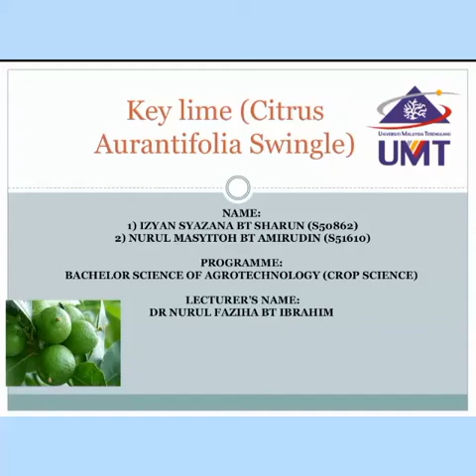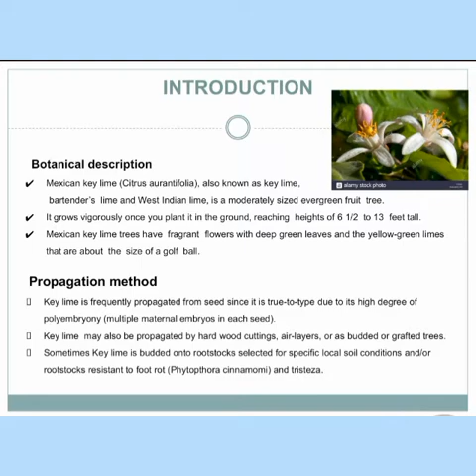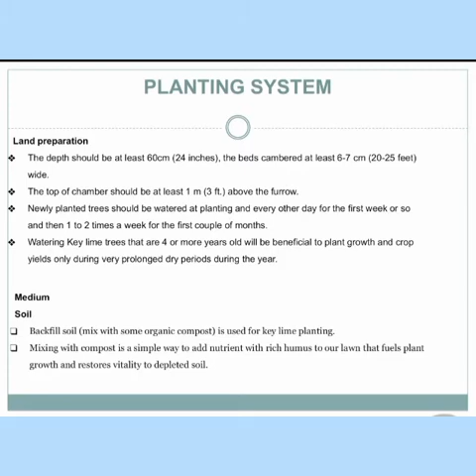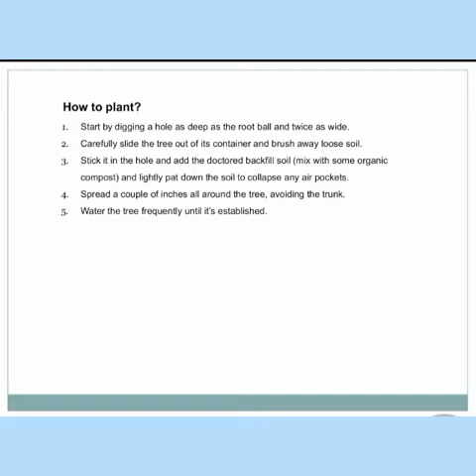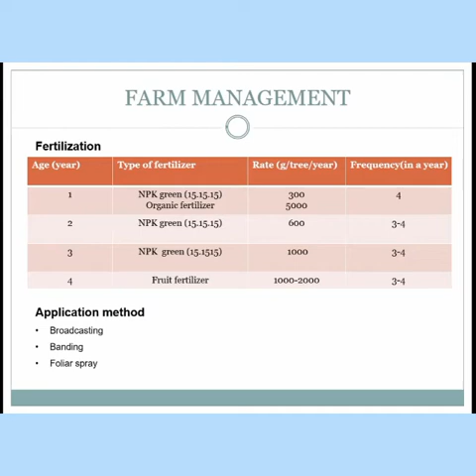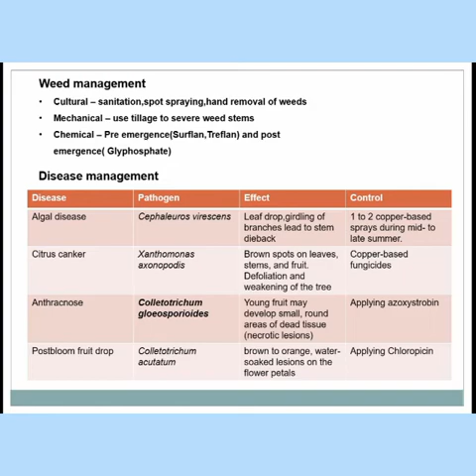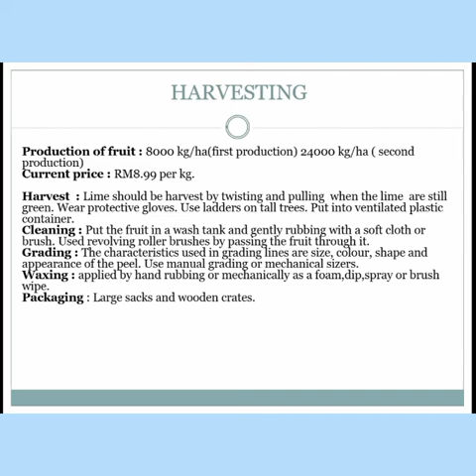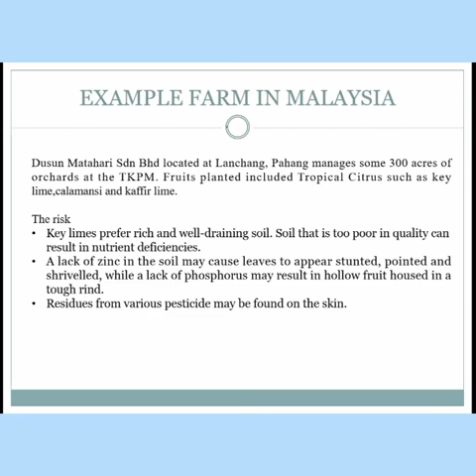Key Lime(Citrus Aurantifolia Swingle)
Group assignment
Farm Management(GTN3501)
By: IZYAN SYAZANA
       NURUL MASYITOH